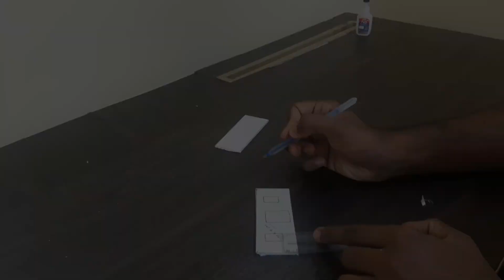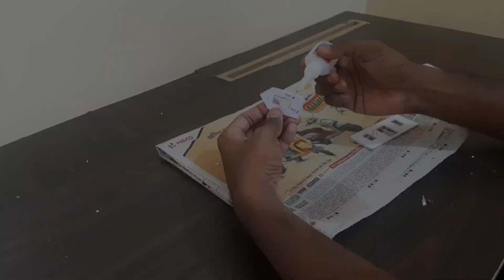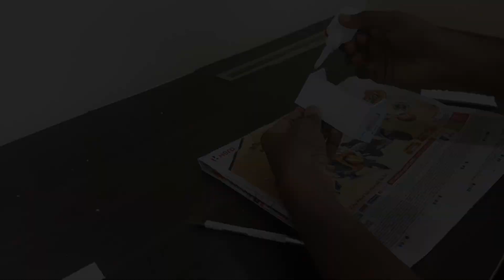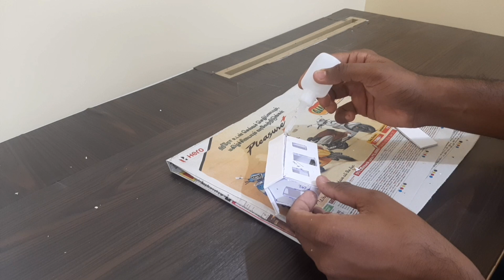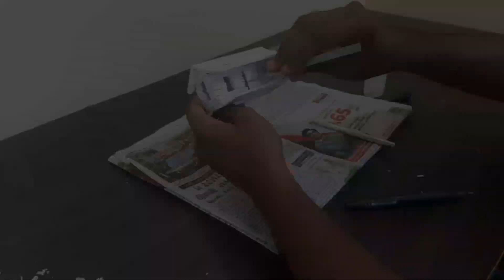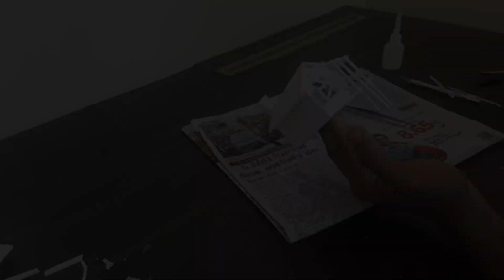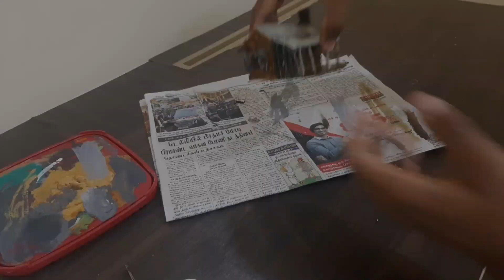Miniature Evil Dead Cabin| Evid Dead diorama